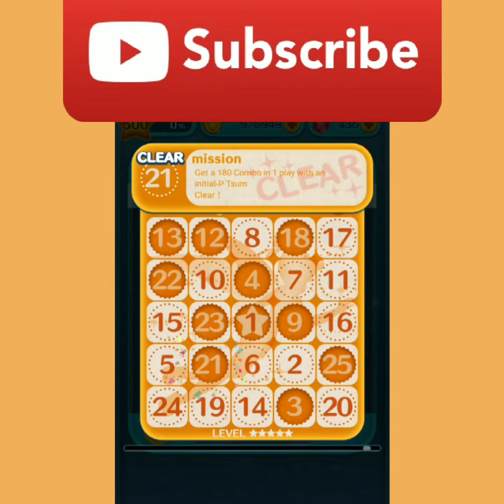Mission Bingo Card 26, mission 14, 21, 23, 2/19/2022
Mission Bingo Card 26
Difficulties level 5 stars
mission 14
Mission 21
mission 23
get a 150 Combo in 1 play with a pointy ear Tsum
Get a 180 combo in 1 play with an Initial-P Tsum
Clear 4 Time bubbles in 1 play with a boy Tsum